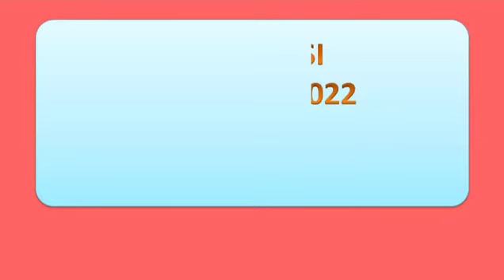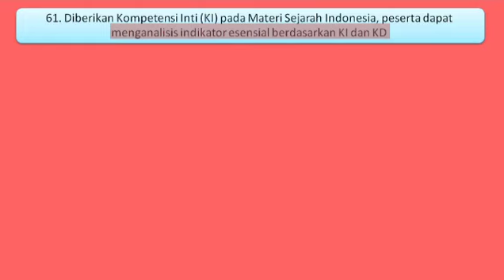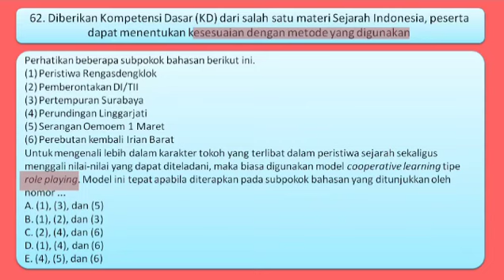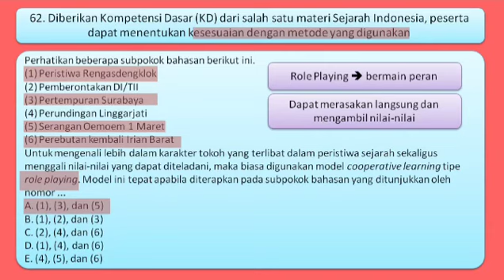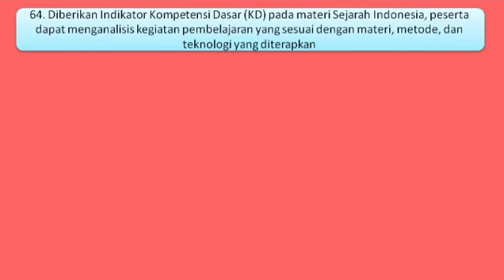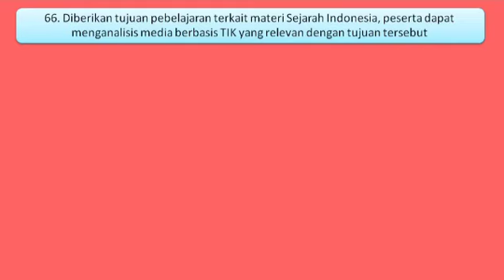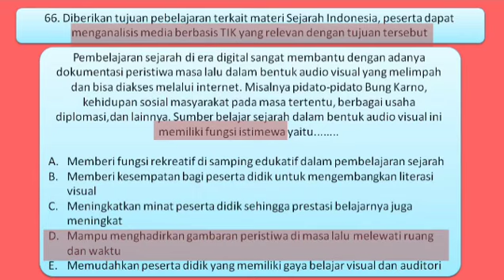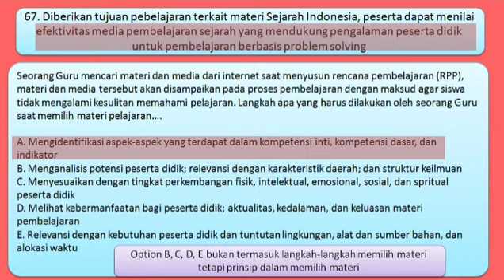PEMBAHASAN KISI-KISI PRETEST PPG SEJARAH DAN CONTOH SOALNYA PART 11 🔻 KD KI INDIKATOR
MENENTUKAN INDIKATOR DARI KOMPETENSI DASAR DAN KOMPETENSI INTI

Grup telegram pembahasan Kisi-kisi PPG
Part selanjutnya ditunggu ya 🙏
Semoga bermanfaat